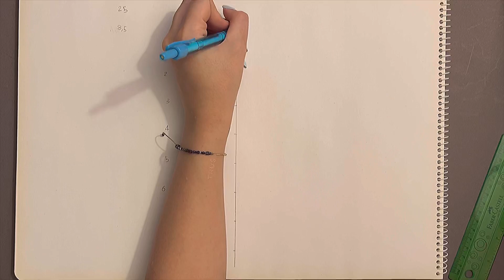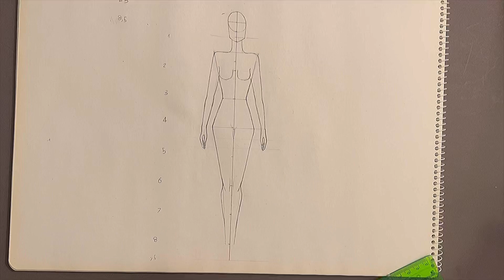How to draw a Fashion Illustration Step by step| 8.5 Heads Technique